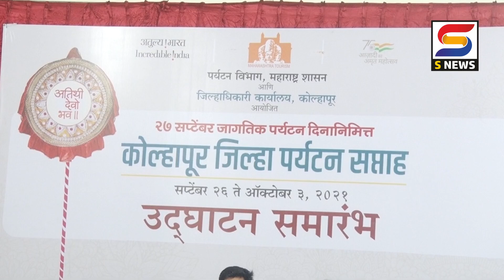S NEWS आजच्या ठळक बातम्या दि. २७-०९-२०२१